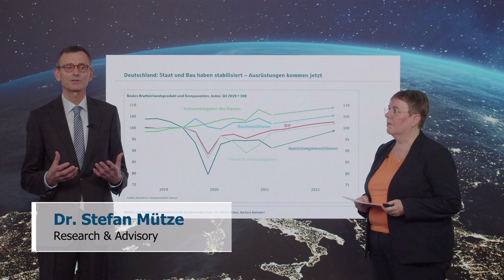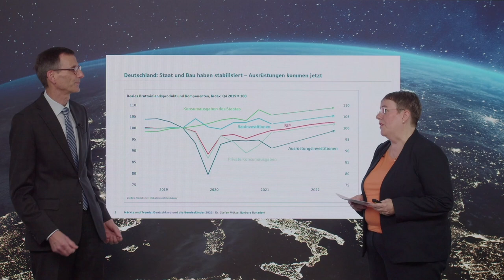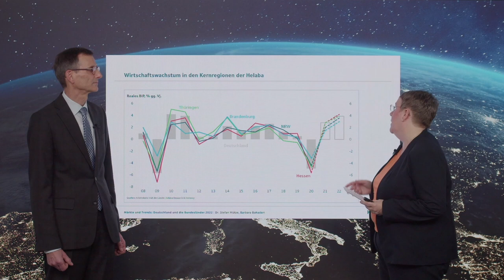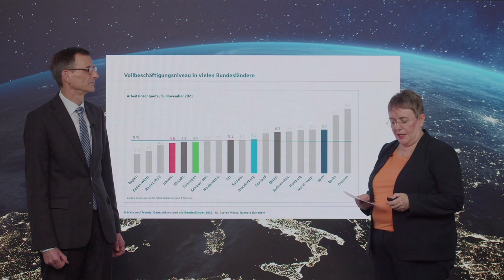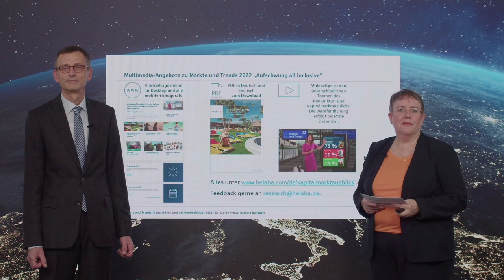Märkte und Trends 2022: Deutschland und ausgewählte Bundesländer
Die deutsche Konjunktur erhält zusätzliche Impulsgeber. Welche Wachstumsraten können die Kernregionen der Helaba erwarten? Wie groß sind die Unterschiede zwischen den regionalen Arbeitsmärkten?